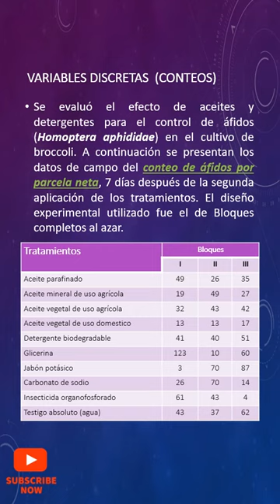Variables Discretas (CONTEOS)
Clasificación de variables: A continuación se muestra un ejemplo de variable discreta(conteo).
Se evaluó el efecto de aceites y detergentes para el control de áfidos (Homoptera aphididae) en el cultivo de broccoli. A continuación se presentan los datos de campo del conteo de áfidos por parcela neta, 7 días después de la segunda aplicación de los tratamientos. El diseño experimental utilizado fue el de Bloques completos al azar.